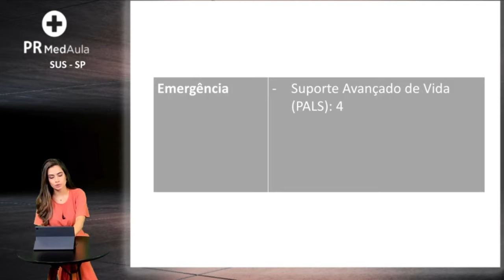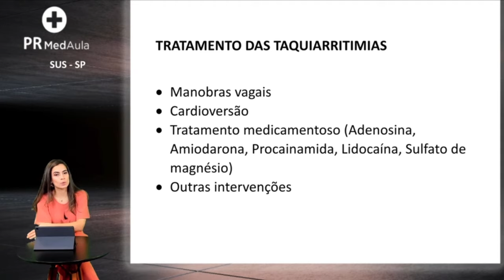Análise de Pediatria no SUS-SP + Tratamento das Taquiarritimias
Dra. Maira veio falando sobre a prova do PSU-MG. Fique atento a essa dica!